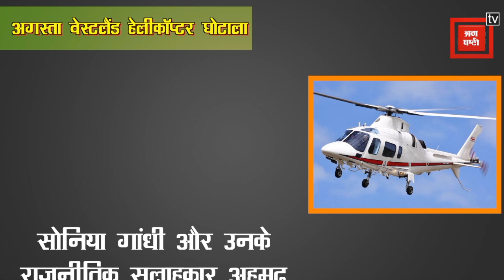क्या Congress को ले डूबेगा Corruption का Culture? Chidambaram के बाद अब किस के सर पर गिरेगी गाज?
आईएनक्स मामले में सलाखो के पीछे भेजे गये कांग्रेस के मजबूत नेता पी चिदंबरम के बाद कांग्रेस के दूसरे नेता टेंशन में हैं। पार्टी अध्यक्ष सोनिया गांधी से लेकर नीचले स्तर तक के सैकड़ों नेताओं पर अब अपने अपने केस में  गाज गिरने का डर सता रहा है। आईये आपको बताते हैं कि आखिर चिंदबरम की गिरफ्तारी के बाद कांग्रेस के दिग्गज नेता क्यों उनके साथ होने का दंभ भर रहे हैं।